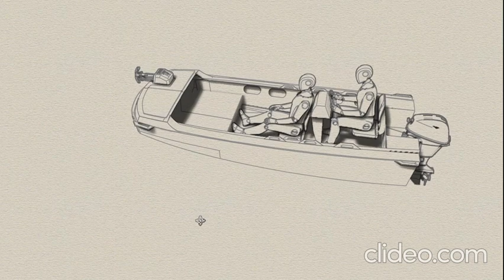HDPE 4-meter boat for low-power engine 15HP.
4 meter, 15HP engine